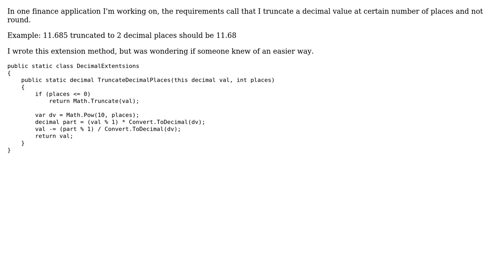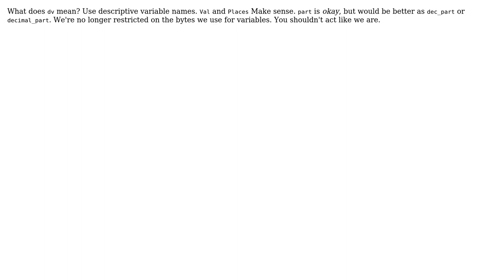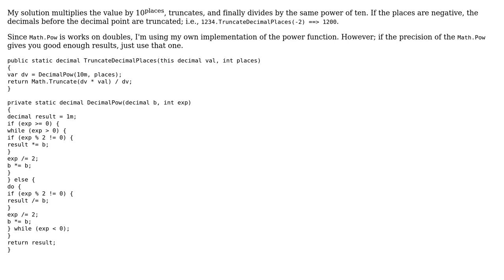Code Review: Truncate decimal places (3 Solutions!!)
Code Review: Truncate decimal places

With thanks & praise to God, and with thanks to the many people who have made this project possible! | Content (except music & images) licensed under CC BY-SA | Music | Images & others | With thanks to user Scott user RubberDuck user Olivier Jacot-Descombes user Jamal user AlanT and the Stack Exchange Network Trademarks are property of their respective owners. You are responsible for your own actions.